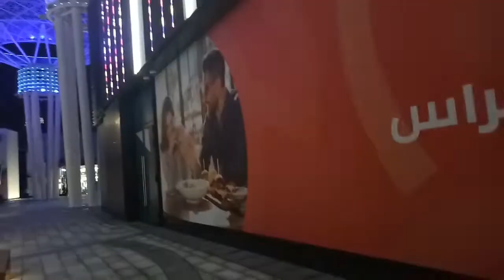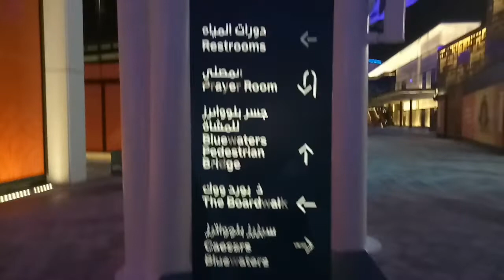Blue water island dubai